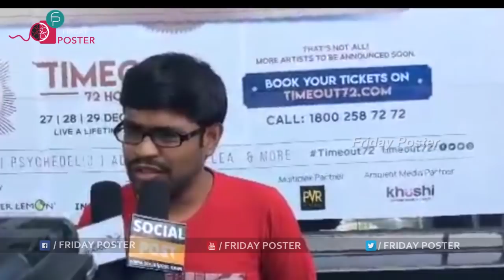Jawaan Public Talk | Public Response | Review Sai Dharam Tej | Mehreen | Friday Poster